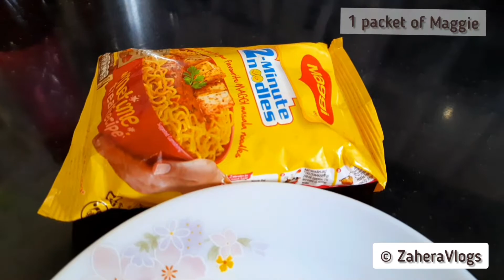Pizza Maggi recipe on Tawa, No Oven, Without Cheese | Maggi Noodles Pizza Recipe at Home in Hindi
Hi! I’m Zahera. On my channel Zahera Vlogs, you will find cooking recipes, cooking tips, skills to prepare food in the shortest time possible with a minimum number of ingredients. I love cooking at home and will share my home-made recipes and experiences with you.

PRODUCTS I USE :
Tripod Camera Primary MIC

musician: Rook1e

I USE THESE KITCHEN ACCESSORIES :
Storage Containers
Kitchen Storage Rack
Spices Rack
Fridge BOTTLES Set of 6
Fridge Mats
Fridge Magnet (Set of 10)
Fridge Magnet (Set of 5)
Glass Bottle Set
Fruit Basket